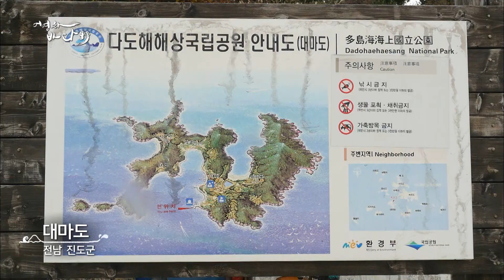없어서 못 판다니까요~ 바다의 푸른 보약, 모자반과 뜸부기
겨울철 그 존재감을 드러내는
해조류의 신흥 강자가 있습니다.
바로 모자반과 뜸부기가 그 주인공인데요.
명품 해조류로 대접받는
겨울바다의 푸른 보약,
모자반과 뜸부기를 만나봅니다.